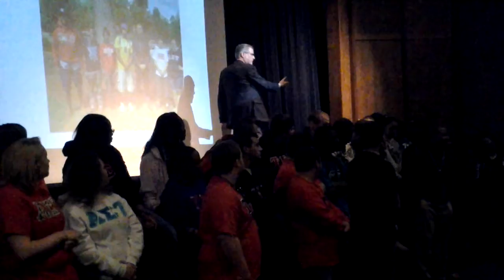Chowan University Greek Life Perspectives 2